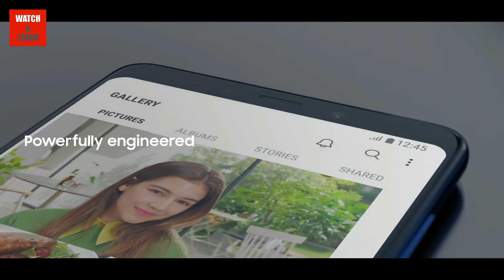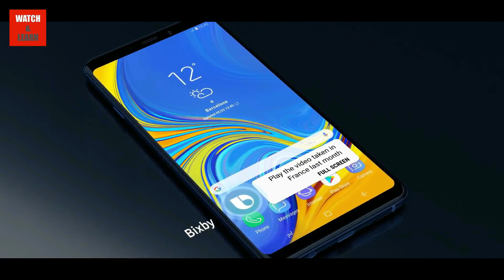Samsung started relesing pie update with one ui | A7 2018 , Note 9 | J7 max new update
Friends dont miss this video ..